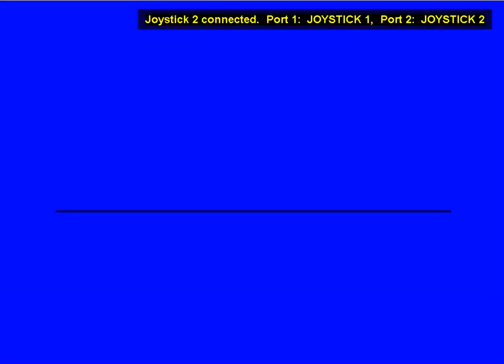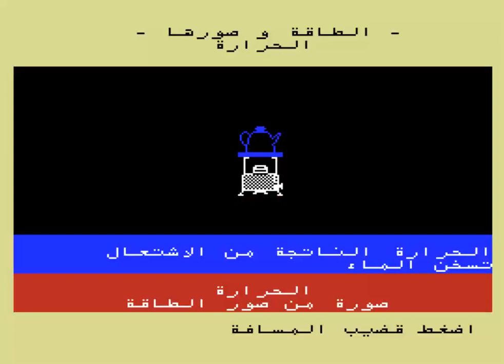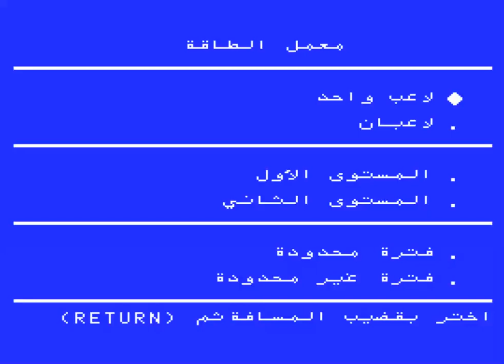Energy الطاقة by Al Alamiah العالمية MICROSOFT ASCII ARABIAN MSX File Hunter com WEBMSX WEB MSX ONLI